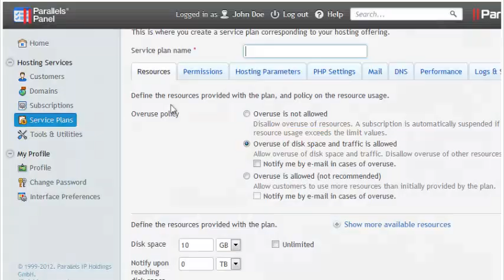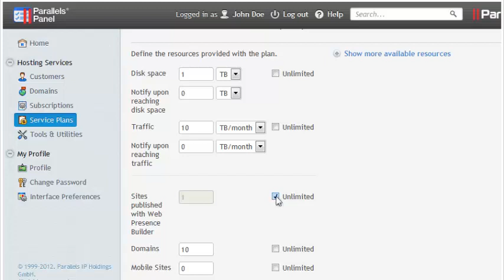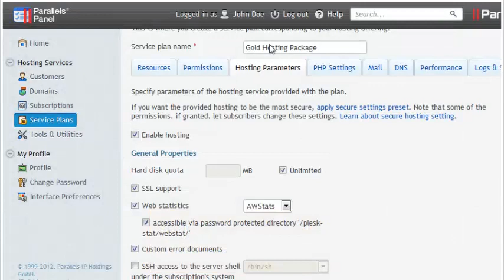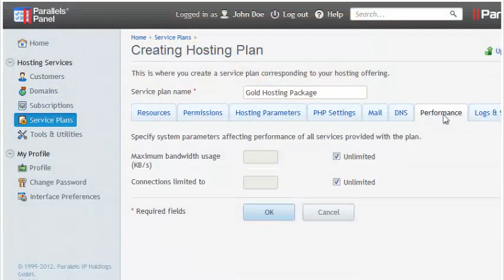How to create and manage service plans in Plesk 11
How to create and manage service plans in Plesk 11, Web Hosting Video Tutorial, Plesk Video Tutorial, Plesk 10, Plesk 11